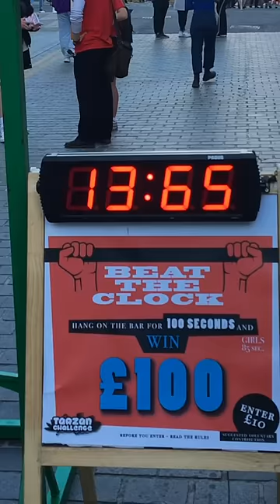Hang 100 Seconds And Win £100 (NOT Easy)